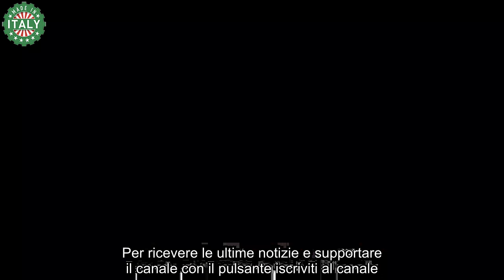Toto Cutugno, avete mai visto il figlio Nicolò È proprio la copia del padre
Recentemente è morto Toto Cutugno. Il cantante italiano si è spento il 22 agosto 2023 all’Ospedale San Raffaele di Milano. Lui all’anagrafe Salvatore era diventato negli anni un simbolo del panorama italiano. Da tempo ormai era scomparso dalle scene e ormai non era più un protagonista nonostante tutti si ricordassero ancora di lui.

La malattia di Toto Cutugno
A farlo allontanare la malattia che ha sempre tenuto riservata. Toto Cutugno infatti ha lottato contro il cancro e le sue condizioni si erano aggravate negli ultimi tempi proprio per questo motivo era ricoverato a Milano ed è in ospedale che è morto. Solamente alcuni anni fa ne parlò per la prima volta.